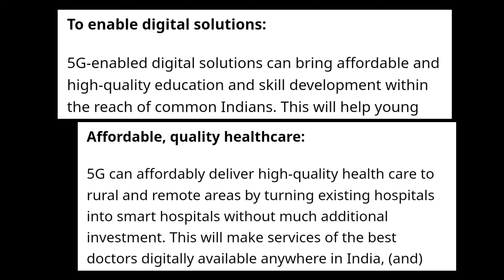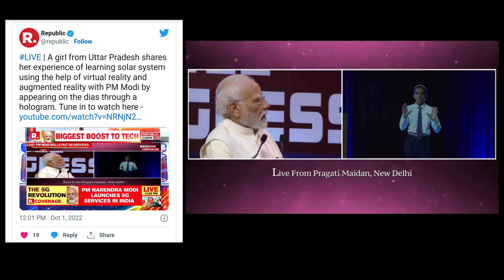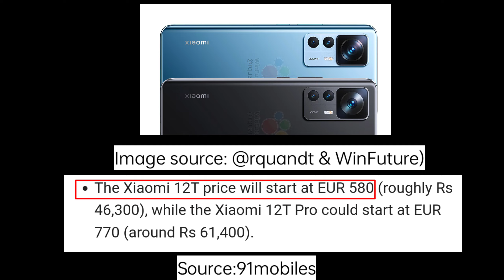5G Rollout Roadmap in India | Xiaomi 12T Pro Price | Redmi Note 12 Pro 210W | Lenovo Pad M10+ Price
5G Rollout Roadmap in India | Xiaomi 12T Pro Price | Redmi Note 12 Pro 210W | Lenovo Pad M10+ Price
Video Highlights
 00:00 News 01 5G Service Officially Launch; 5G Service Rollout Roadmap By Telecom Company
 03:45 News 02 Redmi Note 12 Pro May Comes With 210W Fast Charging Support
 04:45 News 03 Lenovo Tab M10 Plus (3rd Gen) Tablet Launched in India in Rs 18,999 Price
 06:02 News 04 Xiaomi 12T and Xiaomi 12T Pro Price Leaked
 07:24 Feedback or Comment if you like it
 08:47 Ending of this video

Best Deals For You
 iQOO Z3 5G (Cyber Blue, 6GB RAM, 128GB Storage)
iQOO Z3 5G (Ace Black, 8GB RAM, 128GB Storage)
iQOO Z3 5G (Ace Black, 8GB RAM, 256GB Storage)
SAMSUNG Galaxy F12 (Sky Blue, 64 GB) (4 GB RAM)
Redmi X50 - 126 cm (50 inches) 4K Ultra HD Android Smart LED TV (Black)
Redmi X65 - 164 cm (65 inches) 4K Ultra HD Android Smart LED TV (Black)
Samsung Galaxy S21 Plus 5G (Phantom Violet, 8GB RAM, 128GB Storage)
Samsung Galaxy A72 (Violet, 8GB RAM, 128GB Storage)

Redmi Note 10 Redmi Note 10 (Aqua Green, 6GB RAM, 128GB Storage)
Redmi Note 9 pro
 Samsung M31s
Samsung Galaxy M42 5G (Prism Dot Gray, 6GB RAM, 128GB Storage)
 best deal on iPhone mobile now
 best deal on Oneplus phones
POCO Anniversary Sale
 Poco x2
 Poco C3
 Best laptop under 60000
 Mi notebook